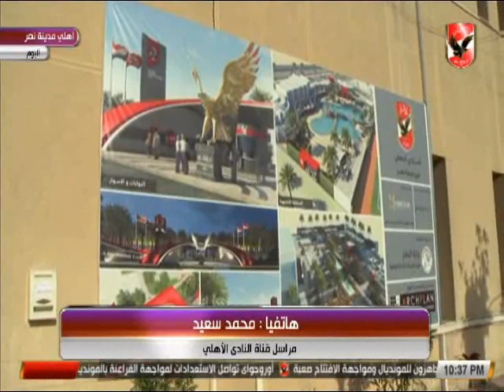مراسل الاهلى : لجنة الكرة ناقشت اليوم ملف المدير الفنى و ملفات اخرى فى اجتماع طويل